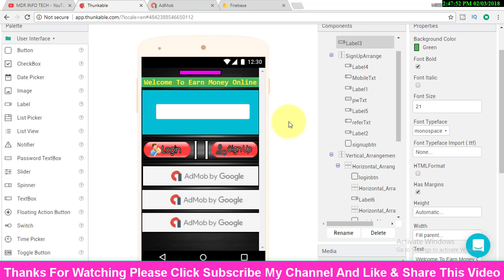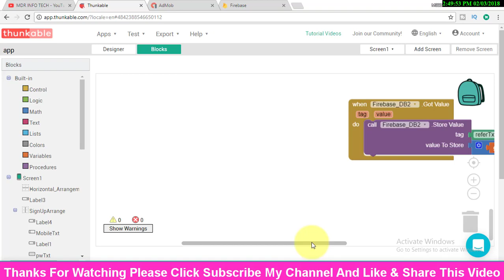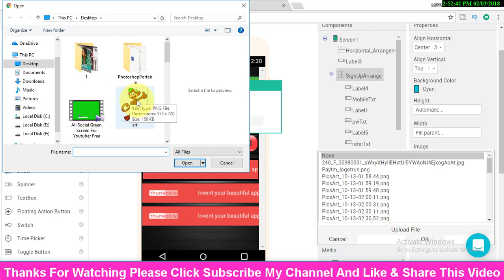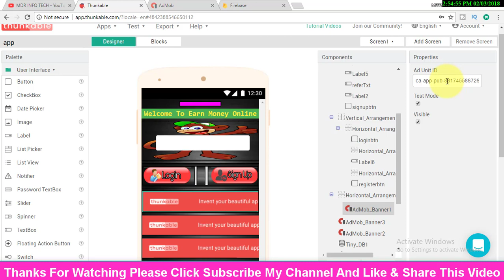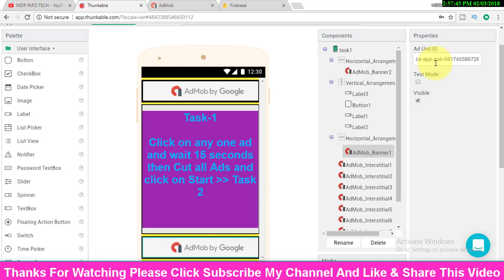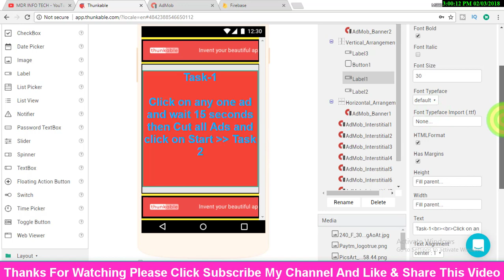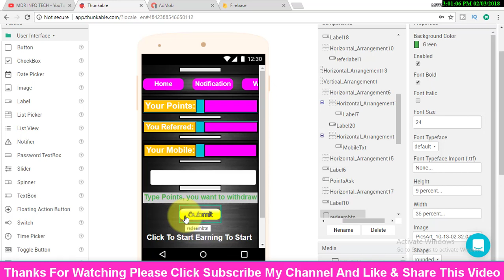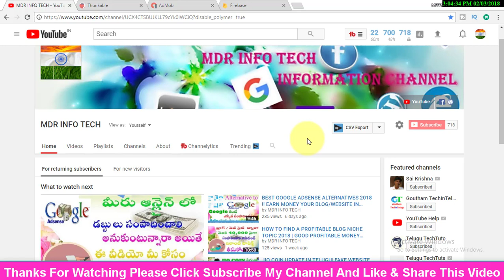Thunkable Earning App With .AiA Project File Free In Telugu | Earn Money From Apps 2019 In Telugu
For More Updates:
This background music using by Youtube Create Music channel  (YouTube Music Topher Mohr and Alex Elena  )
Thank you Very Much youtube Create